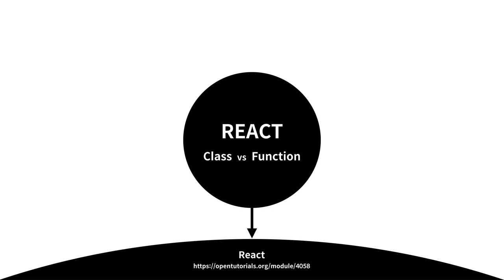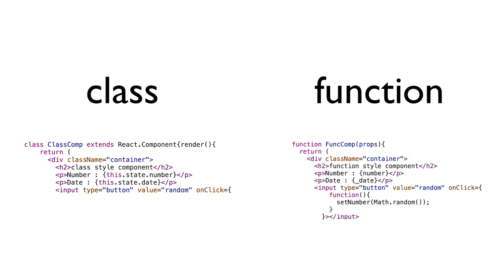React class vs function style - 1. 수업소개